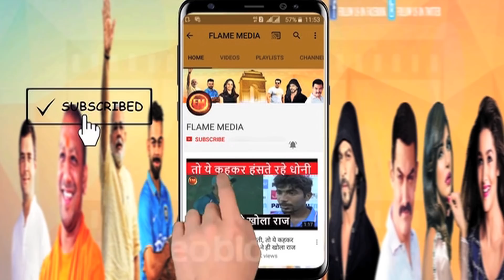शमी ने बांग्ला बल्लेबाज़ों का सिर फोड़ा,, तो विराट ने मैदान में ही करवाया इलाज.. बड़े दिलवाला कोहली